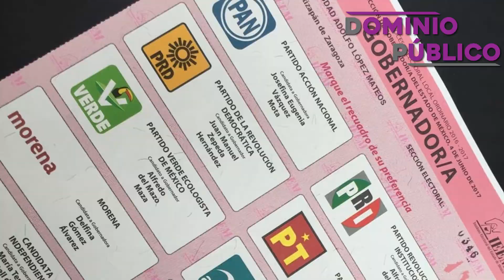La resolución por caso San Mateo ya era un tema cantado en Izcalli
ZCN | La resolución por caso San Mateo ya era un tema cantado.

* Próxima alcaldesa tendrá que sacar la casta para revertir la resolución.

* Con esta victoria el alcalde de Cuautitlán se posiciona para asumir diputación local.

* Le llegó la "auteridad republicana al PRI"; pese a recortes en CDE empezarán a operar ya para mantener gubernatura.